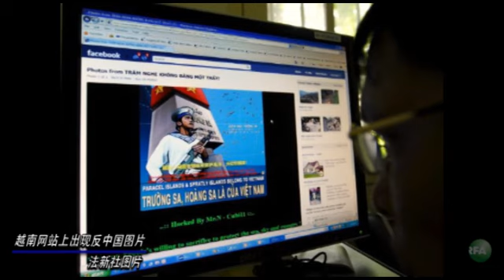简要新闻（2011-07-14）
听众谈话

听众谈话